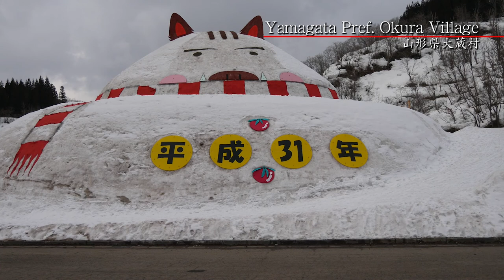おおくら雪ものがたり（Okura Snow Story）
大蔵村冬の風物詩で冬の花火大会や幻想雪回廊、巨大雪だるま『おおくら君23世』のお目見えなど、盛りだくさんのイベント。また、東北最古の造り酒屋といわれる小屋酒造の新酒が村内の酒店で振舞われる「新酒祭り」も行われます。